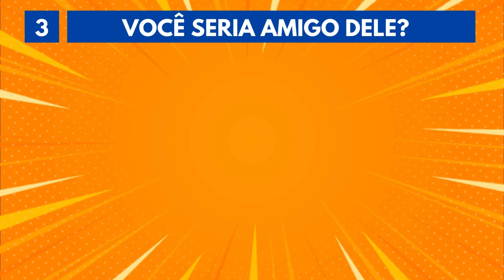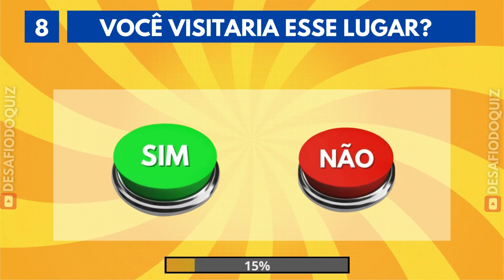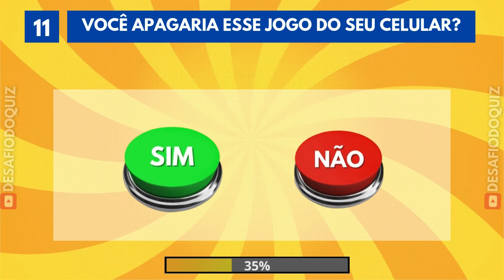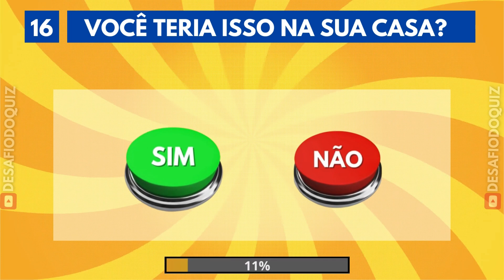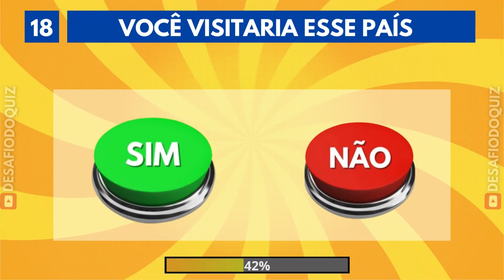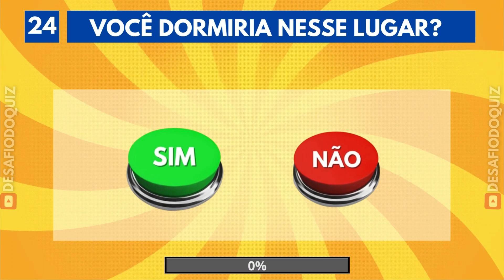🟢 Sim ou Não 🔴| Escolha um Botão 🤔| Desafio do Quiz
"Que tal encarar o Desafio dos Botões?
 Se você ainda não conhece, funciona assim: eu faço uma pergunta, e você só pode responder com Sim ou Não. Só depois verá a resposta e descobrirá se fez a escolha certa ou caiu numa pegadinha!
Chame sua família ou amigos para jogar juntos e tornar a brincadeira ainda mais divertida!

0:00 - Sim ou Não Escolha um Botão
0:50 - Se Inscreva no Canal
2:00 - Deixe Seu Like
5:00 - Compartilhe esse Vídeo